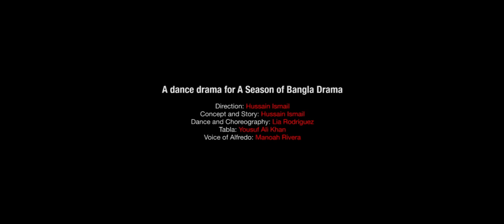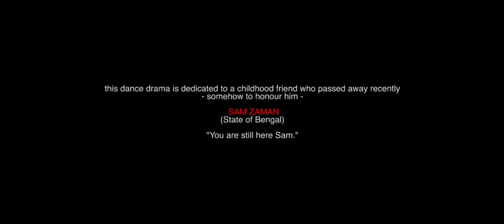IMPULSE dance drama - trailer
New work by Hussain Ismail, with Lianett Rodriguez (dancer and choreographer), for A Season of Bangla Drama (Tower Hamlets Council). 13 and 14 November 2015.

IMPULSE centres on the preparation of a female boxer for her first professional fight.She focuses every last drop of remaining energy to train. But as the first fight draws closer another battle begins, even before she has entered the ring. This is a tale of a fighter’s passion to conquer everything that holds her back. It’s more than just winning – it is the need find out what she’s made of, and, ultimately, who she really is.  Dreams and visions become reality and this riveting and inspiring one woman show uses dance and physical theatre to tell a story of blood, pain, self-reliance and triumph.

Director – Hussain Ismail/ Dancer and Choreographer - Lianette Rodriguez/ Tabla - Yousuf Ali Khan